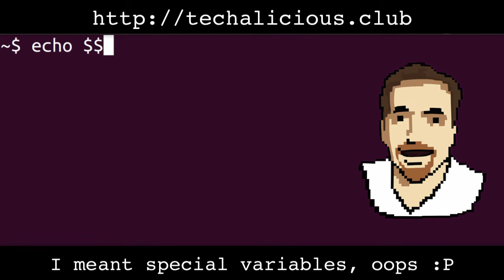Bash (Bourne Again Shell) Tutorial Series! v1.0 ~ Am I Running Bash?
Welcome! This is my very first video in my BASH tutorial SERIES! Not much going on in this one BUT we have to start somewhere ;]